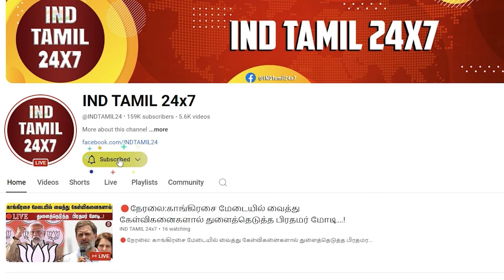அட இது தான் விஷயமா அண்ணாமலை சொன்ன OLYMPIC ரகசியம் ...! இளைஞர்கள் மத்தியில் படு VIRAL